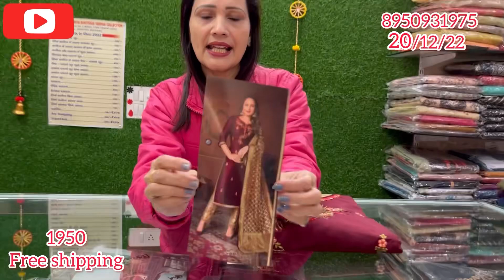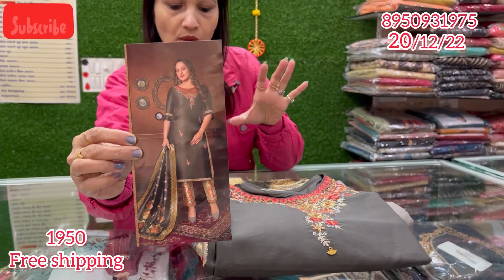@sunitaboutique🌹आज आप के लिए ब्रांडेड ज़बरदस्त पार्टीवियर सूटो की वैरायटी👌👌8950931975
GangabrandAajAapkeLiyepartywearsuitJabardasthcollectionI'monInstagramas @sunitamalikhooda. Install the app to follow my photos and videos.
STITCHING AVAILABLE
Payment online.
DEALS IN
    जैसे- Jaipuri
- luckhnavi
- banarsi
-punjabi
- bandhani print
- Russian silk
Masleen dupatta
-georgette
-fiona
-abudai silk
-crape
-crapesilk
-jam sattan
- sattan silk
-jam cotton
-linen
-cotton linen
-masleen silk
-krachi work
-ghota pati work
- Bombay silk
- Jaipuri handwork
-batik print Jaipuri
-shiffon
- chinon
-silk
- cotton

.√ no COD.
.√NO RETURNS.